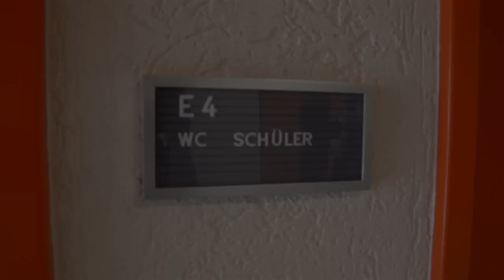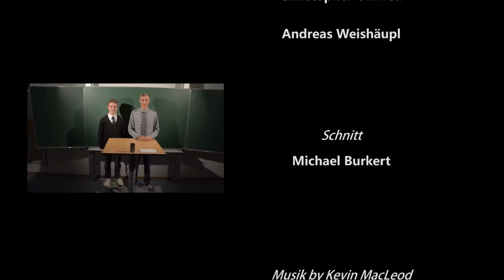Alles nur Wasser?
Filmbeitrag Realschule Hauzenberg, NaturVision 2014
Mit Sonderpreis prämiert!